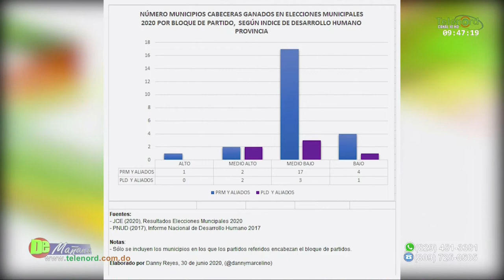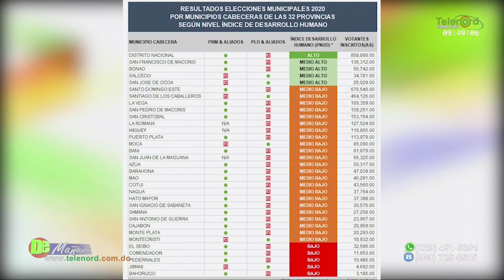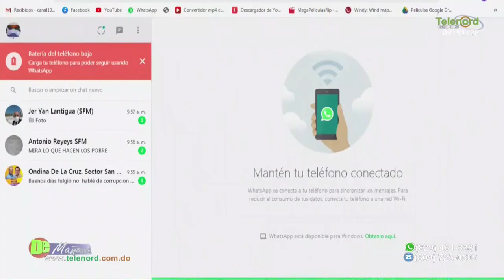El pueblo dominicano rompió con los corruptos que nos gobiernan según Fulvio Ureña